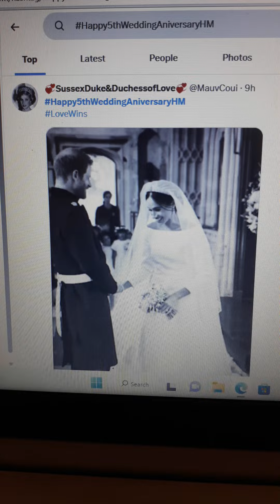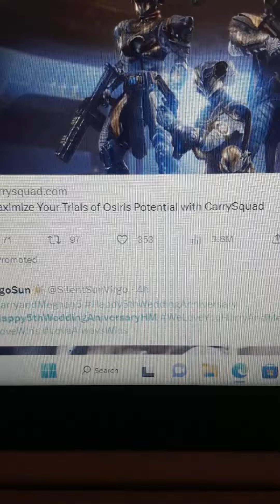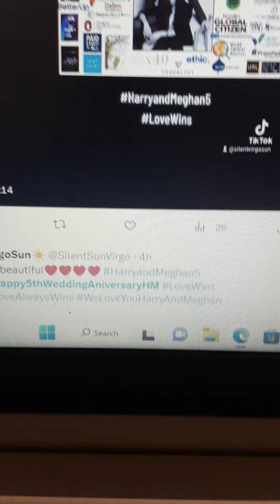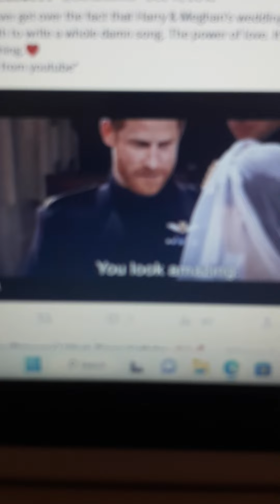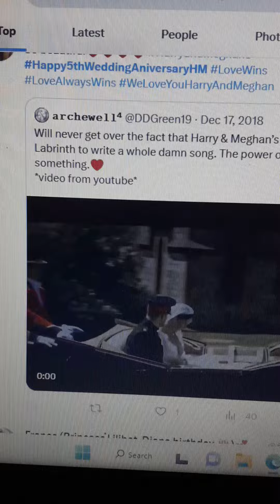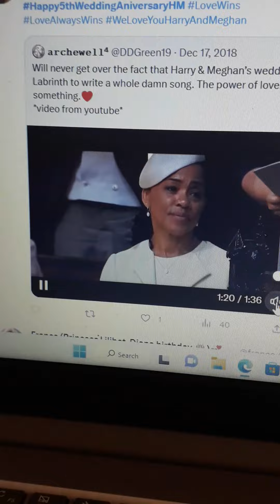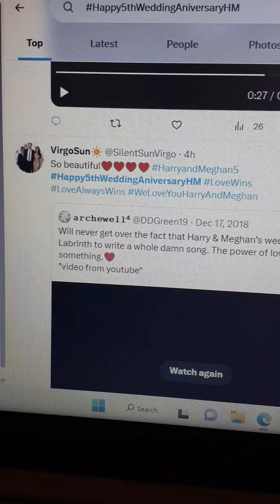Happy 5th WEDDING ANNIVERSARY to the Duke and Duchess of Sussex!